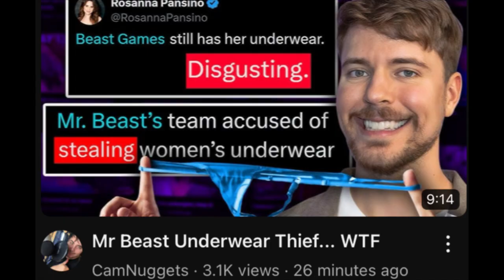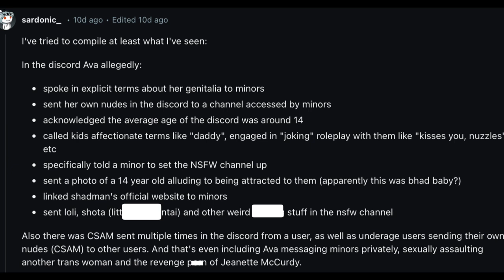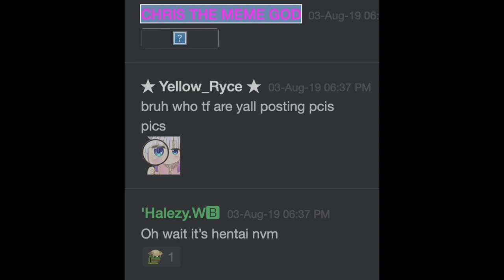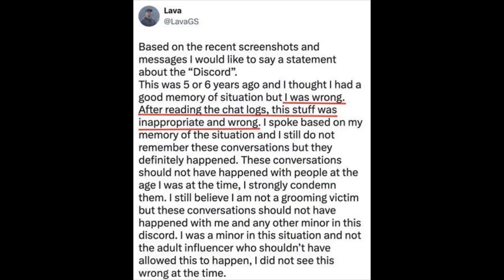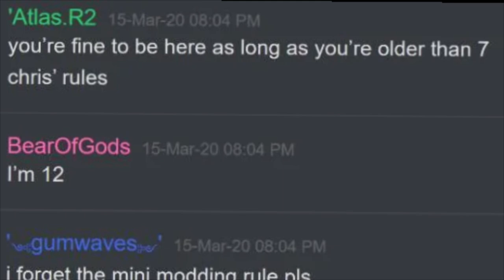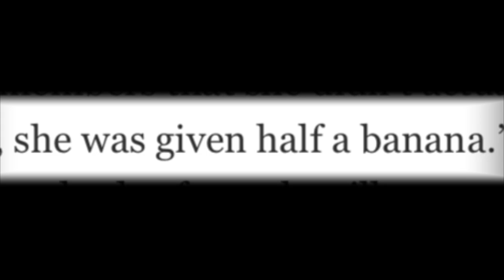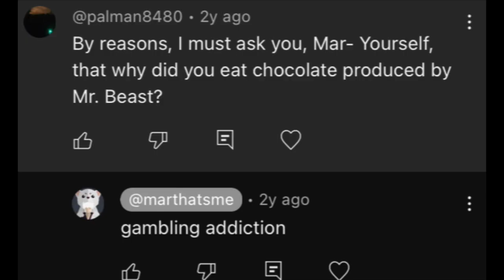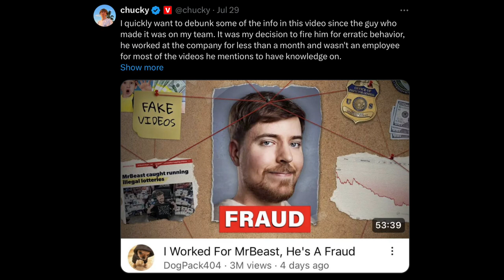MrBeast is done (For real) (No clickbait) (On Jah)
Maybe the real MrBeast workers is the friends we made along the way